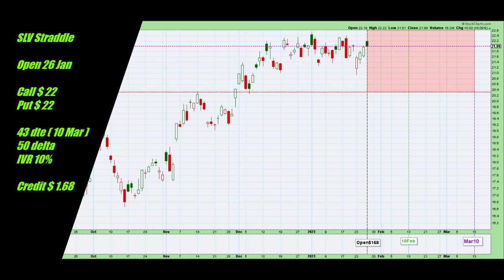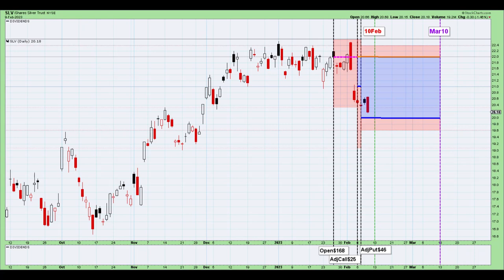SLVg 26 Jan Silver ETF Short Straddle Adjusted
This channel records my trading of short strangles with daily updates of all transactions published after the close of trading for most days. I give my reasons for the actions I take but don't aim to teach or advise. There will be wins, losses and mistakes. Some times big ones.

CHOOSING STRANGLES

Not all of these guidelines are created equal and some are more important than others eg no trading through earnings. They are not strict rules! Some will become irrelevant at times eg IV Rank when VIX is near the lowest point for the last 12 months.

1. Diversify Underlyings
2. IV Rank greater than 25% for equities, 30%  for ETFs
3. Open at 45 dte ( 40-55)
4. Liquid ( tight spread between bid/ask)
5. Avoid Earnings
To plan for one possible roll forward, scan watchlist for "no earnings" in the next 65 days.
6. Note ex-dividend dates
7. 16-50 delta ( 20-35).  Use formula (VIX-10)/2+20
For high delta strangles, open with a strangle closest to a straddle. It can be a straddle if the strikes equal the current price. Avoid starting with strikes in the money.
8. Small Size ( 1 lot )
9. Only use 25-50% of portfolio. Use formula ((VIX-10)/30x25+25)/100
10. Question Recent Sharp Moves
11. Only US based
12. No "Meme" stocks
13. No Pharmaceuticals
14. No Cryto
15. No Leveraged ETFs
16. No VIX & UNG ETFs
17. Stock Price :
Standard Strangles : Equities $25-$100. ETFs $25-$120
High Delta Strangles : $10-$25
18. Smooth Trade Flow

CLOSING STRANGLES

1. Reaches Target
2. At 21 dte (or 28 dte for high delta strangles) if there is a profit or very small loss
3. If rolled forward, as soon as breakeven is reached
4. If rolling forward was not possible and 21 dte has passed, either at breakeven or expiry.
5. When price moves outside inverted strangle and roll forward is not possible.
6. Close at a loss when all hope of a profit has gone!

ADJUSTMENTS

1. When the delta of either option has exceeded the delta adjust line for 3 days, move the untested option to the original delta. The delta adjust line is set at 150% of the opening delta.
2. When the overall delta moves outside the +30/-30 range. Usually wait a few days between actions except when the price is moving rapidly. The next destination is a straddle and then inversion.
3. After straddle and overall delta moves outside +30/-30 rangle, move untested option to a delta that equals the delta of the tested option. This brings overall delta close to zero. Check if there will be a theoretical profit or small loss should the price stay within the inverted strangle at expiry.
4. When price moves outside inverted strangle, either roll forward or close. Do not extend "invert". This becomes a "stoploss"
5. At 21 dte, if the strangle is not closed, roll out to another expiration date. The date can be out 2 - 6 weeks but not past the next earnings date. Prefer 42-47 dte. Can un-invert an inverted strangle.

ADJUSTING INVERTED STRANGLES

The distance between both strikes must be paid when the trade is closed. In a few circumstances, this can be paid earlier in part or in full.

1. When the distance between the strikes is large, the least tested strike can be moved towards the more tested strike. After paying for the reduction in "invert", there should be some extra premium.
2. Inverted strangles can be un-inverted at no extra cost except for paying the distance between the strikes. The best time to do this is when rolling forward. During the roll, cover existing positions and open new positions at a new expiry. Un-inverting at the same time reduces transaction fees.

ROLLING FORWARD

The trade started with a neutral zero overall delta. This can be re-established when rolling foward.

To establish the first new strike, when the current position is :

1. Inverted - swap (call for put or vice versa) the more tested strike
2. 1 strike has been breached - keep the OTM strike
3. Neither strike is breached - keep the more tested strike

Then determine the position of the other strike by establishing a zero overall delta position.

Horizontal Lines
Blue = Call Strike
Orange = Put Strike
Dashed Red = Breakeven
Dashed Pink = Straddle = Call+Put

Vertical Lines
Black = Event
Green = 21 or 28 dte
Red = Earnings
Blue = Ex-Dividend
Expiry Dates Vary

Border around Chart
Green = High Delta Strangle
Purple = Profit no longer expected

Light Shaded Areas
Green = Area of Maximium Profit
Red = Out to Breakeven
Blue = Inverted